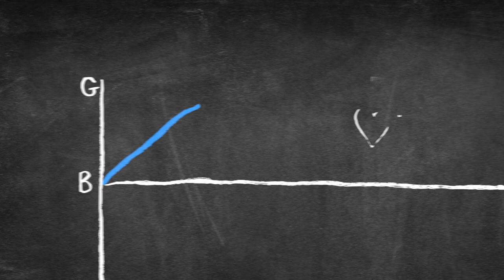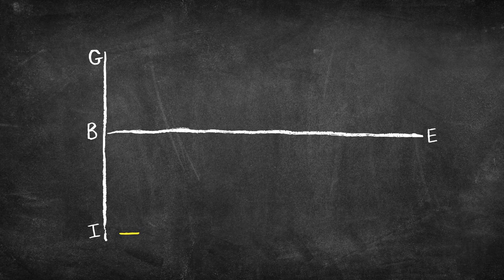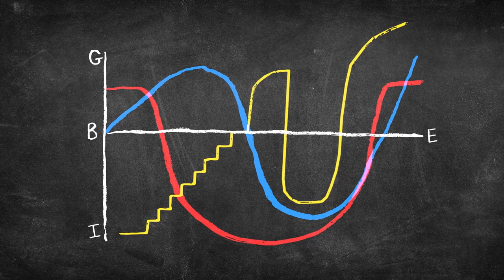The Dear World Academy: The Shape of Stories by Kurt Vonnegut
Learn how every story must have shape from legendary writer Kurt Vonnegut.